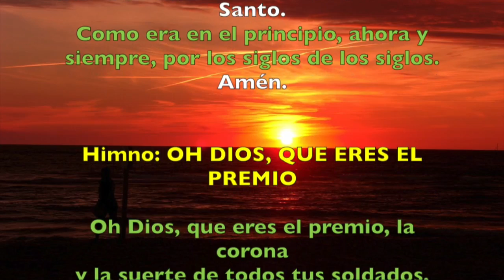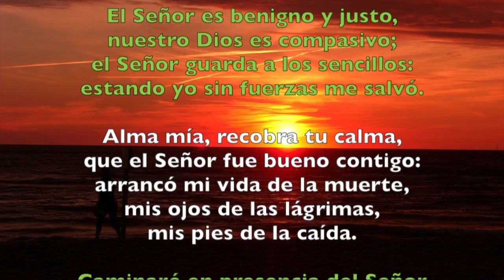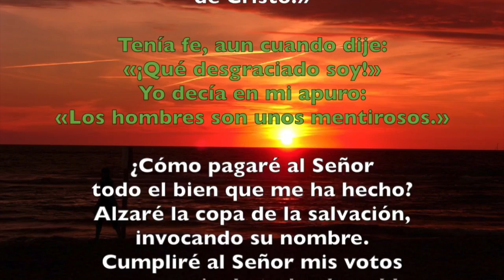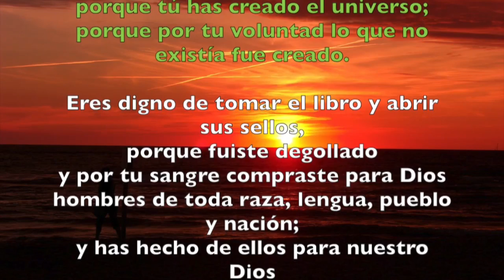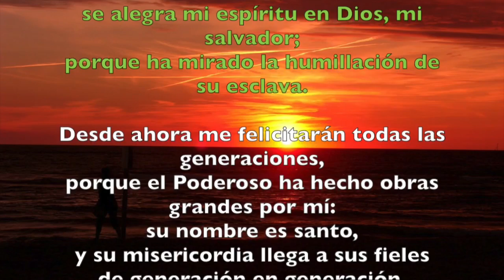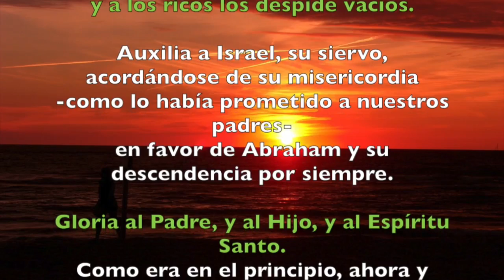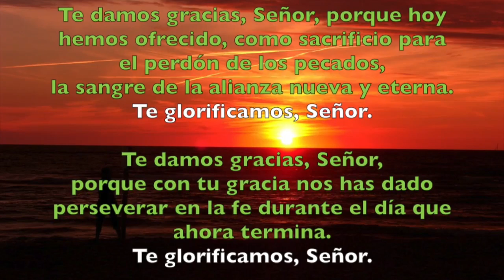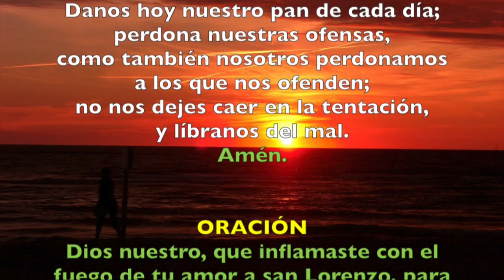Oración de la tarde (Vísperas), FIESTA DE SAN LORENZO | Padre Sam